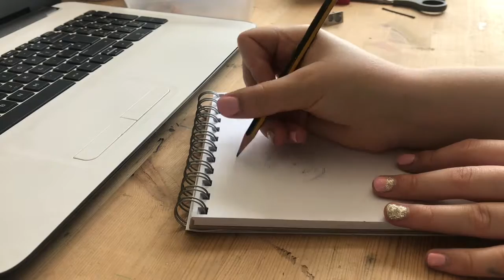OVERCOMING ART BLOCK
This is the beginning of my 100 head art challenge. THIS CHALLENGE WAS CREATED BY A VERY TALENTED LAD CALLED AHMED ALDOORI GO CHECK OUT HIS STUFF and if you go on Pinterest and type in his name you can find a board he created for the challenge!
Sorry I ramble a lot in this video and the fact there is a loud dog panting in the background which is very off putting I know but I’m busy tonight and I’m too lazy to redo the voice over so enjoy :)